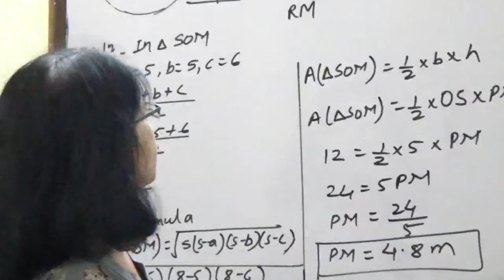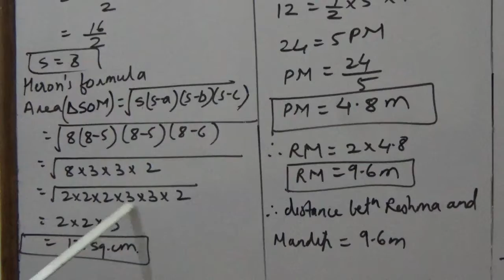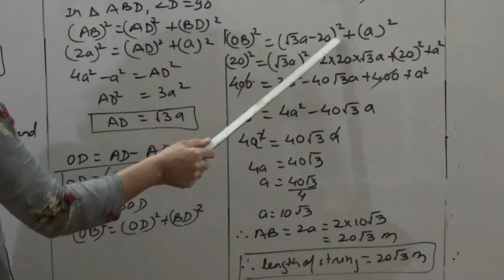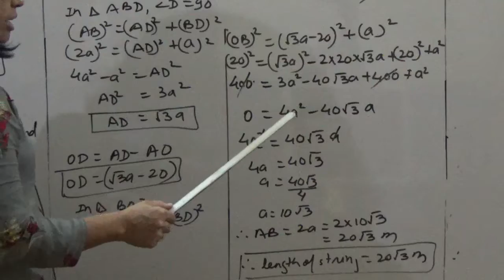maths 9 cbse circles part 5